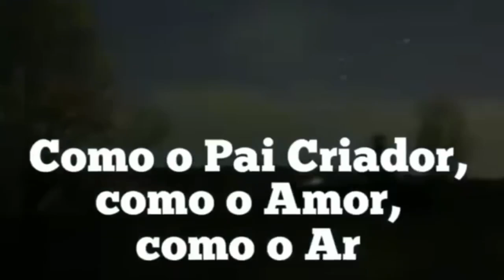ÚLTIMA FASE, ÚLTIMO MÊS, ESTEJA PRONTO!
Esteja pronto